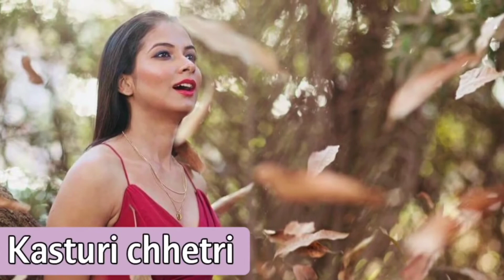all webseries actress name and photo.